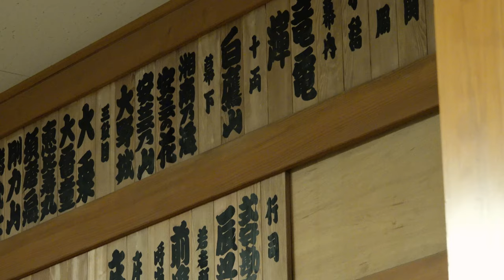Visita al establo de Takadagawa| nippon.com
Se dice que lo que fortalece a los luchadores de sumo es el entrenamiento y el chanko, su comida. Sin embargo, solo entrenan una vez al día, por la mañana, y comen dos veces. ¿Cómo logran esos cuerpos potentes y fornidos? Visitamos el establo de Takadagawa, en el barrio tokiota de Kiyosumi-shirakawa, para mostrarles su día a día.